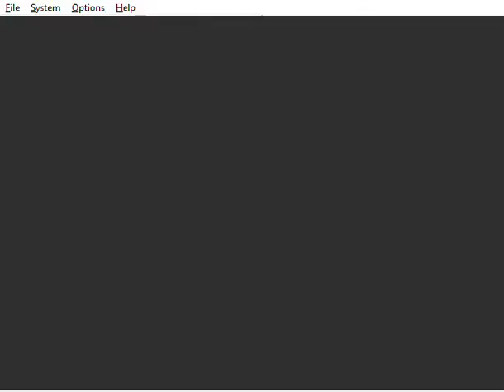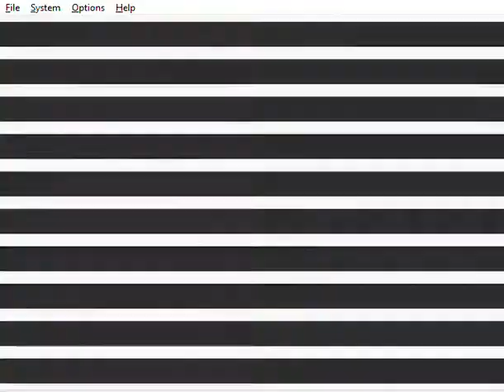Mario Party 3 - Princess Daisy in Dizzy Dinghies (Course 1)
This is me playing through a Rare mini game called, "Dizzy Dinghies" from Mario Party 3. I'm playing as Daisy. This is course 1. It was played on the Project64 emulator.

Recorded on 2/26/2018 12:34 pm